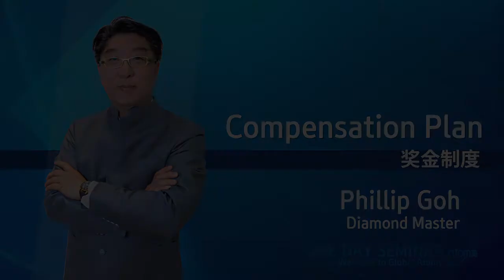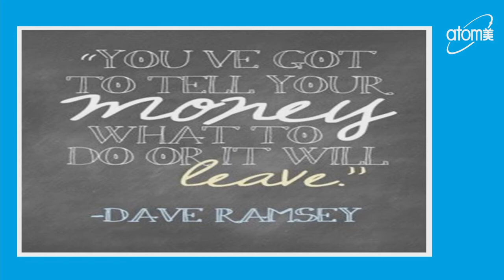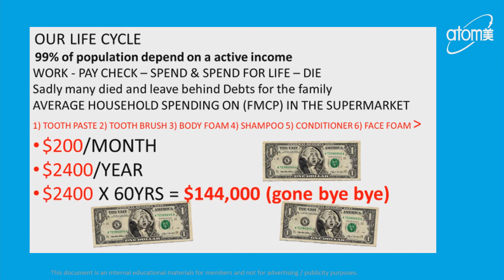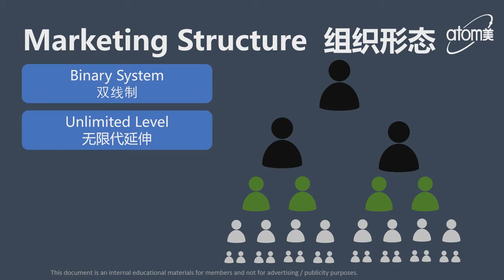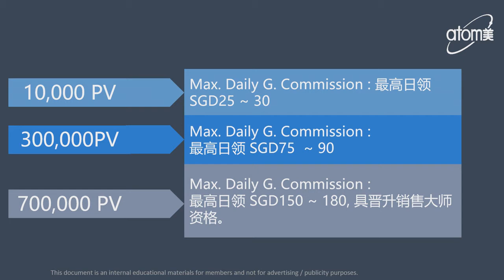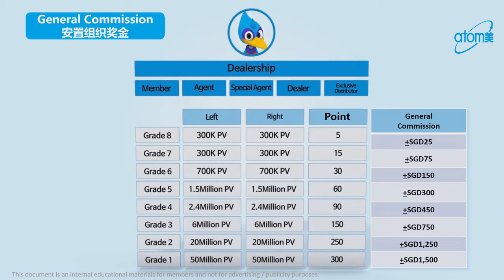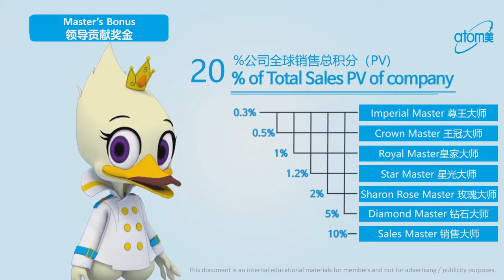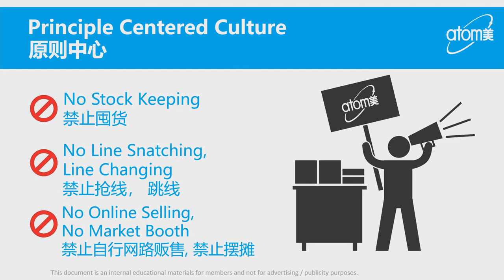Compensation Plan by DM Phillip Goh - English